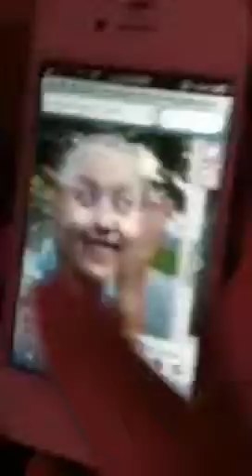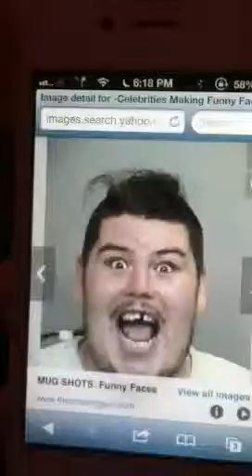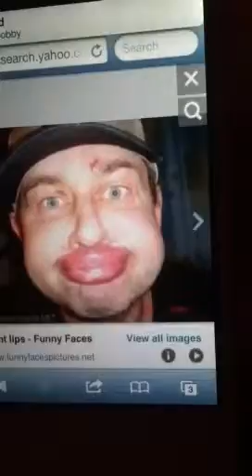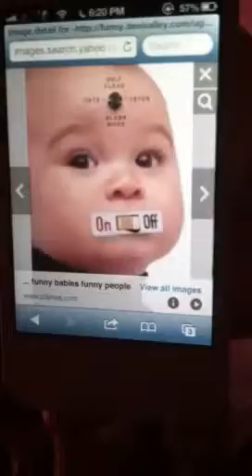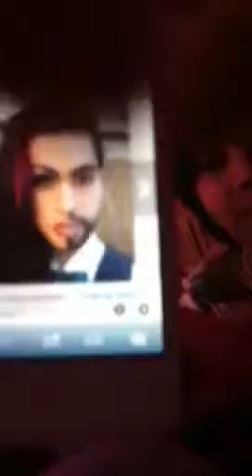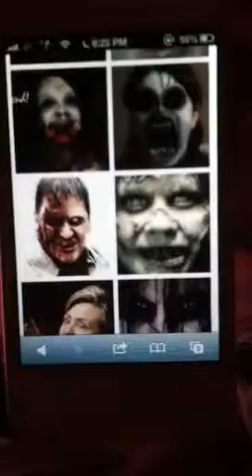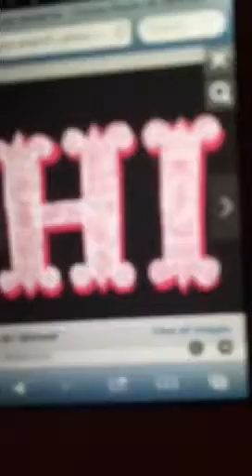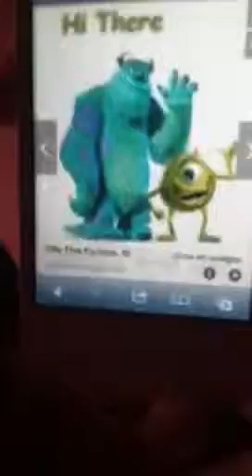RANDOMNESS!!!!!!!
jefkdbnslzknamdmsvbzmm avjhsb